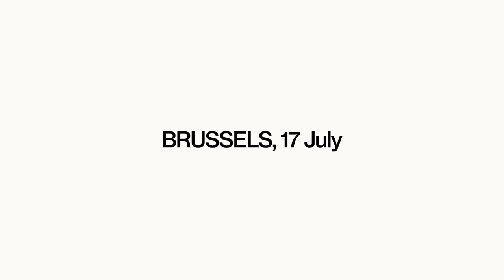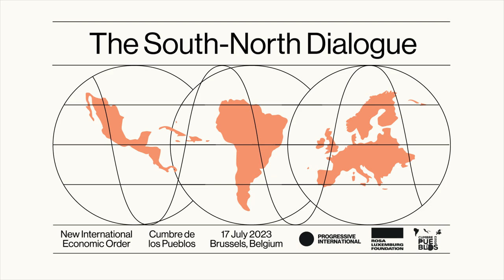Launch of the South-North Dialogue | Helmut Scholz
Watch Helmut Scholz, MEP for Die Linke and a member of the Committee on International Trade, speak about his vision for a New International Economic Order.